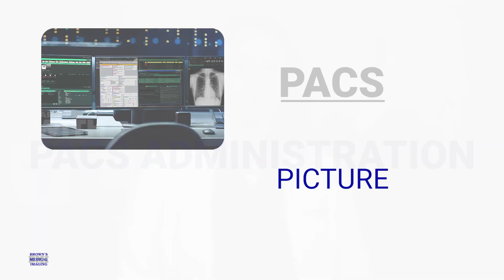Unlock Your Radiography Career with PACS - Get The Insights Here!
Are you looking to take your career in picture archiving and communication systems (PACS) to the next level? Look no further! Learn how to maximize your potential with PACS and stay. Don't miss out on these invaluable insights - watch now!

More radiology equipment and installation videos are coming.